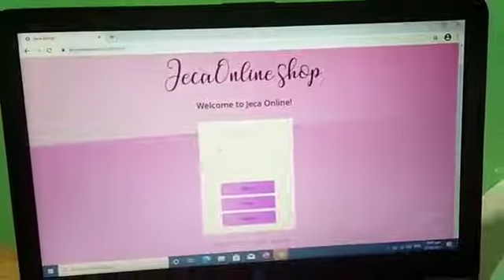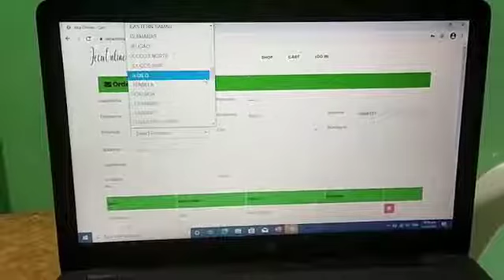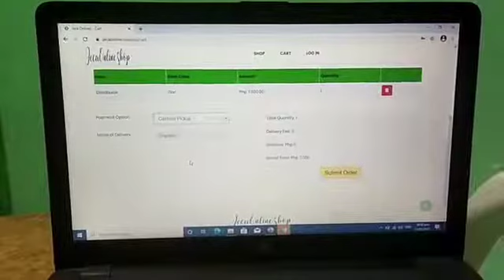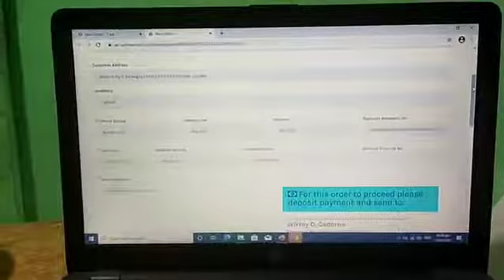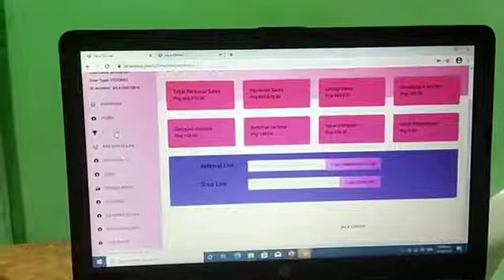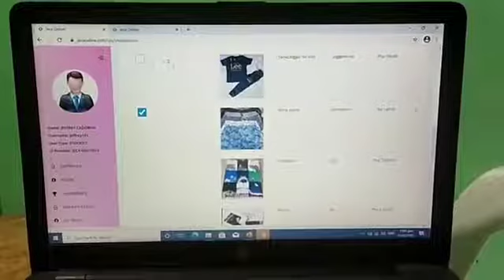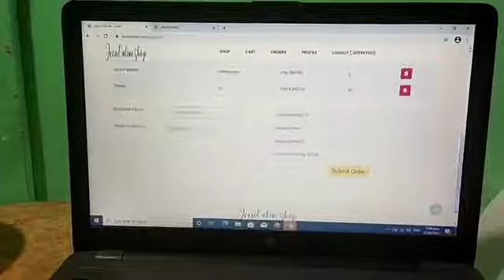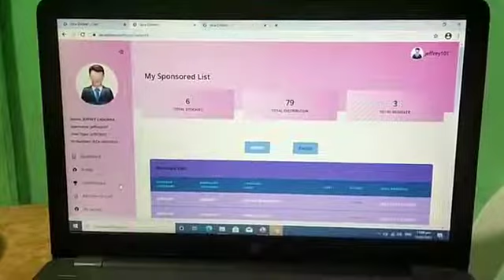How to Order and Re Order @Jeca Online Shop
Looking for Stockists, Distributors, and Resellers.
P250 t-shirt makuha mo lang ng 110 dito.

Products  Package

Reseller package 4,000 with products inclusion worth 6,250.

Distributor package 7500 capital with products inclusion worth  12,500.

Stockies capital 42,000 with products inclusion  worth 75,000

We have free website , marketing tools, free facebook advertisement ,free training and free company support for you.

4Ways to earn

1) direct selling :90% discount

2) Direct referral - 5% of total package

3)Unilevel or re order of your downline-10%
1st level- 5%
2nd level- 3%
3rd level -2%

3) Global pool or compnay net profit sales  - 10% will be distributed in reseller,distributor and stockies

4) leaders top sales incentive; motor incentive, car incentive and travel incentive our incentive is totally free but it depends on your sales

Once na naka pag avail ka ng business package  mag kakaroon ka ng username and pasword para maka pasok ka sa iyong free website ..ang website natin ay parang lazada and shoppee kaya in sure na magugustuhan mo

All products are imported

T-shirt
Cargo short
Sando
Kids tsirt
Kids terno t-shirt and short
Kids terno t-shirt and jogger
H and m short
Aloha short
Dolphin short
H and m sexy short
Zara garter
Steppy tops
Perfume

🔥New Arrival🔥
✅Looking for Active Distributor and Resellers.
✅Branded Tshirts,Sando,Cargo Shorts,H&M Shorts,kids Shirts
✅100% Cotton (GSM-200)
✅Made in Bangladesh
✅All items with price tag
✅Bundles:25pcs,50pcs 300pcs and up
✅We offer assorted Brand,sizes and color
✅Open for walk-in para ikaw mismo ang pipili ng i-onhand mo n brand or design.
✅Open for Return Replace para sa mga not moving brand or design na i-onhand nyo po.
✅2 Times a week ang dating ng New arrival
✅Location:Calamba
✅COD Area:Metro Manila, Cavite, Laguna, Batangas
✅Very Affordable rate for cod shipping
✅Dropship is Available
✅With Gc
✅With Facebook Groups

Open for walk in we are located @ Alcasid building Room 209 2nd floor  Infront of Mcdonalds Crossing upstairs of Motortrade Calamba Laguna.